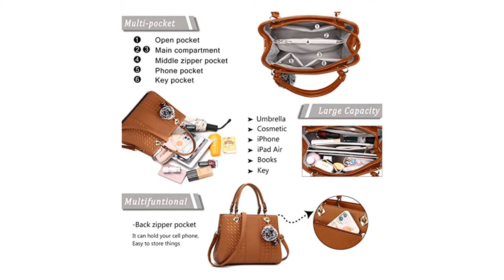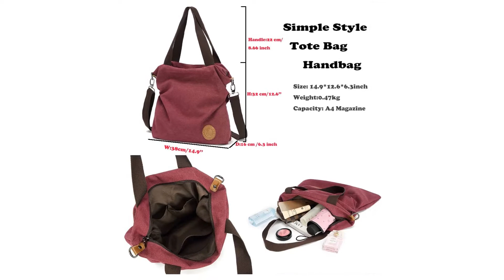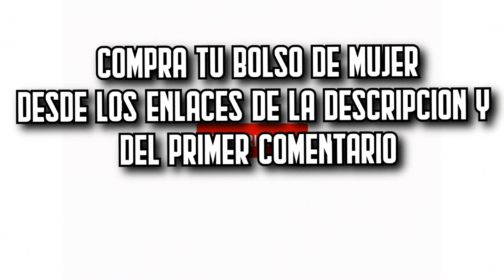👩👜 Los 7 MEJORES Bolsos de Mujer BARATOS de Amazon [2025]✅[Calidad/Precio] Bandoleras / De Moda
⬇️ Si estás buscando los mejores bolsos de mujer de Amazon, aquí encontrarás los más buenos, baratos y con una relación calidad precio increíble. ¡Echa un vistazo! 🛒

🔺 1. Bestou Tote Grande (Amazon)

🔺 2. SYKT KYB006 (Amazon)

🔺 3. Kipling Alvar (Amazon)

🔺 4. Myhozee B098 (Amazon)

🔺 5. Don Algodón Zita (Amazon)

🔺 6. MISAKO 20522 (Amazon)

🔺 7. BestoU Marrón (Amazon)

👉 Encuentra aquí las mejores ofertas en bolsos de mujer (Amazon)